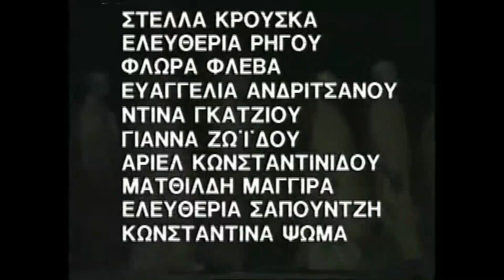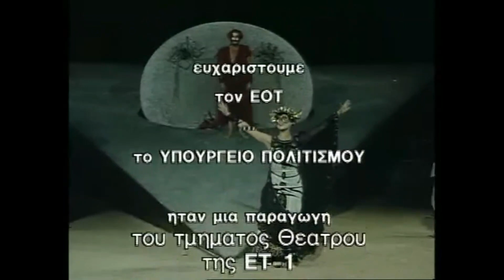"Προμηθέας Δεσμώτης" - Κυριακή 27 Φεβρουαρίου 2022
Σήμερα, Κυριακή 27 Φεβρουαρίου 2022 και ώρα 14:00 το κανάλι μας παρουσιάζει το έργο "Προμηθέας Δεσμώτης" που αποδίδεται στον Αισχύλο.

Η υπόθεση αφορά την τιμωρία του Τιτάνα Προμηθέα από τον Δία γιατί τόλμησε ο πρώτος να αποκαλύψει το μυστικό της φωτιάς στους ανθρώπους και έτσι εκείνοι να προκόψουν.

Το έργο είναι πολυεπίπεδο όσον αφορά τα μηνύματα που περνάει. Κατά μία έννοια αφορά στη σύγκρουση ανάμεσα στους παλιούς γήινους και προσιτούς θεούς και τους νέους Ολύμπιους και επομένως απρόσιτους θεούς. Σε άλλο επίπεδο, το έργο περιγράφει την ανάγκη της εξουσίας να καθυποτάξει και να ελέγξει κάθε ελεύθερη σκέψη με το φόβο ότι θα απειληθεί η καθεστηκυία τάξη. Όλα τα πρόσωπα που συμμετέχουν στο έργο, είναι επιλεγμένα για αυτό που εκπροσωπούν. Ο Κράτος εκπροσωπεί την ωμή εξουσία κάθε μορφής που δικαιολογεί την επιβολή της ακριβώς γιατί μπορεί και το κάνει. Η Βία, μια σιωπηλή παρουσία, δεν μιλά γιατί η βία δεν μπορεί να δικαιολογήσει την ύπαρξη της. Ο Ήφαιστος αποτελεί τον συνάνθρωπο και συνάδελφο που προτρέπει στην υποταγή κάτω από το βάρος της δικής του πνευματικής και ηθικής αναπηρίας. Ο Ωκεανός είναι ο διαμεσολαβητής που όμως τελικά γοητεύεται από την ιδέα της επιβαλλόμενης εξουσίας. Η Ιώ με τη μορφή αγελάδας που τιμωρείται σκληρά και αιωνίως από την αλογόμυγα που έστειλε η Ήρα, εκπροσωπεί αυτούς που πιστεύουν ότι συμμερίζονται το μαρτύριο του Προμηθέα. Και τέλος ο Ερμής, ο αλαζόνας δουλικός φορέας των μηνυμάτων της εξουσίας που θεωρεί τον εαυτό του σημαντικό ως κολαούζος του Δία.

Το έργο σε τελική ανάλυση, αποτελεί ράπισμα στα αυταρχικά καθεστώτα, γιατί πραγματεύεται στην ουσία το δεδομένο γεγονός της πτώσης τους λόγω ακριβώς της αυταρχικότητας που αυτά επιδεικνύουν. Αυτός ακριβώς είναι και ο λόγος που το έργο αποδίδεται στον Αισχύλο, ο οποίος ήταν γνωστός για τις βαθύτατα δημοκρατικές πεποιθήσεις του.

Η παράσταση που θα παρακολουθήσουμε ανέβηκε από το Αμφι-θέατρο του Σπύρου Ευαγγελάτου το 1992 και γυρίστηκε στο Αρχαίο Θέατρο της Επιδαύρου για το Θέατρο της Δευτέρας της ΕΡΤ.

Παίζουν :  Νικήτας Τσακίρογλου, Λήδα Τασοπούλου, Σωτήρης Βάγιας, Θωμάς Κινδύνης, Ελευθερία Ρήγου, Παναγιώτης Ζαγανιάρης, Κώστας Αθανασόπουλος, Μαρία Διακουμάκου, Κάκια Ιγερινού, Μίνα Χειμώνα, Μαρία Αλβανού, Ζαχαρούλα οικονόμου, Στέλλα Κρούσκα, Ελευθερία Ρήγου, Φλώρα Φλεβα, Ευαγγελία Ανδριτσάνου, Ντίνα Γκάτζιου, Ματθίλδη Μαγγίρα,  Γιάννα Ζωίδου, Αριελ Κωνσταντινίδου, Ελευθερία Σαπουντζή, Κωνσταντίνα Ψωμά .

Σκηνοθέτης : Σπύρος Ευαγγελάτος
Μετάφραση : Κ.Χ. Μύρης
Τηλεσκηνοθεσία : Σταμάτης Χονδρογιάννης
Σκηνικά -- Κοστούμια : Γιώργος Ζιάκας
Μουσική : Μίκης Θεοδωράκης
Μουσική διεύθυνση : Λουκάς Καρυτινός
Μουσική διεύθυνση : Μπήλιω Μωραΐτη
Εκγύμναση χορού : Μαρία Αλβανού
Επιμέλεια φωτισμού : Ανδρέας Μάρκου
Βοηθήστε το κανάλι του ΕΠΑΜ κάνοντας Like, Κοινοποίηση και σχολιάζοντας το βίντεο.